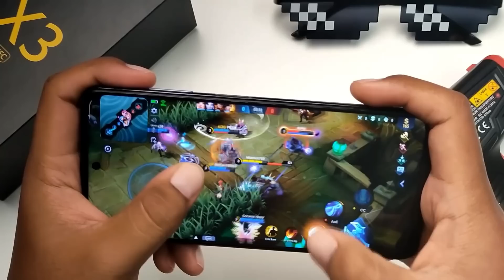TELEFON TERBAIK RAYA 2021 : BAWAH RM1000 / RM900 / RM800 SMARTPHONE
Kembali lagi untuk Phone Terbaik 2021 Edisi Raya.Jadi untuk video kali ni, Saya senaraikan Peranti yang anda boleh beli dengan harga dibawah RM1000 , RM900 , RM800 . Yang mana menjadi pilihan hati anda? Tinggalkan komen dibawah.